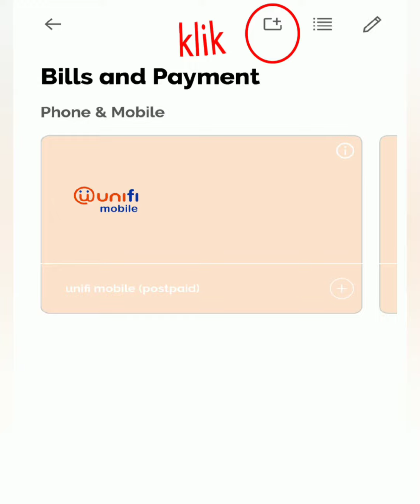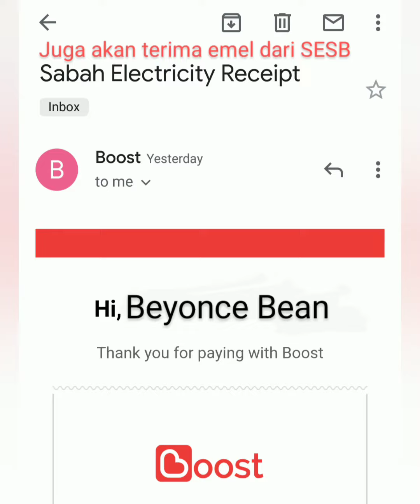Bayar bil SESB guna Applikasi Boost